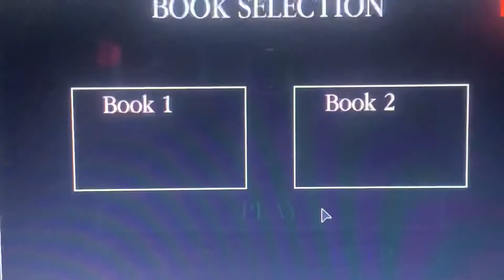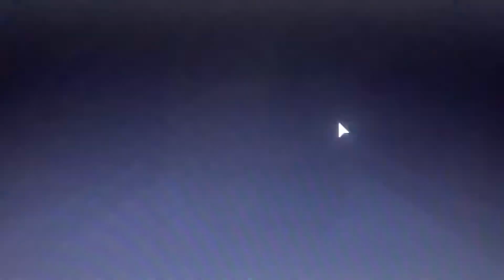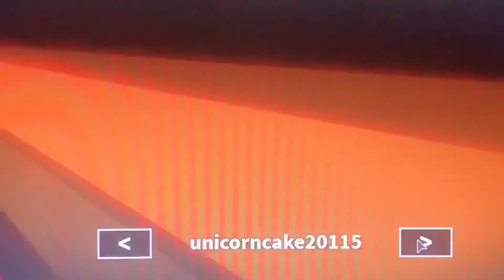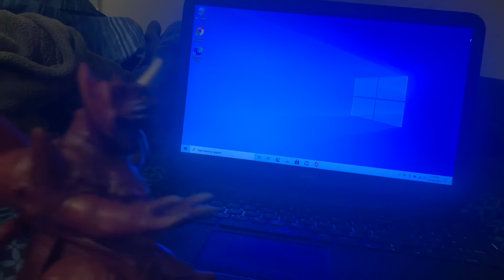Destroyah Plays Piggy